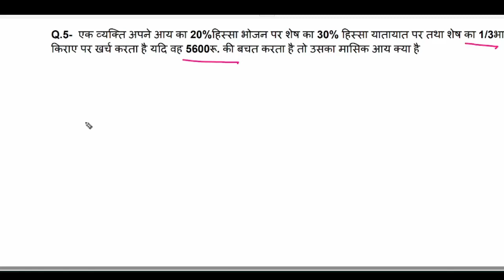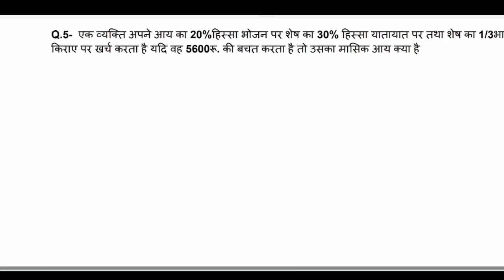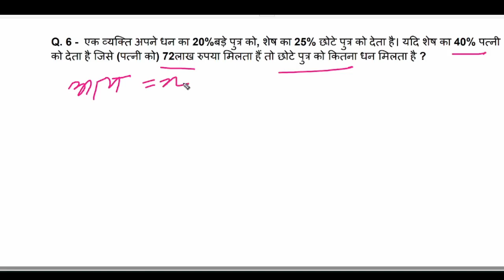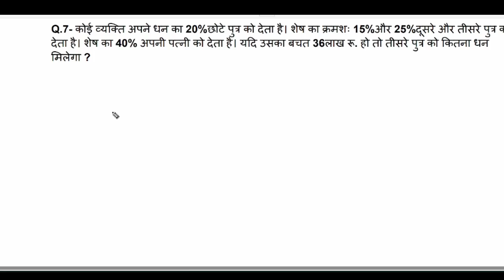math question . math trick . percentage question . math short tricks .LDC RAILWAY TECH & MATHEMETICS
हैल्लो दोस्तों !        % से शेष संबंधीप्रश्न  type -5